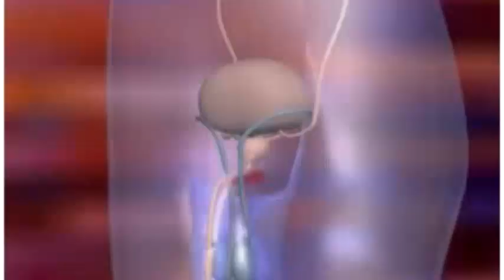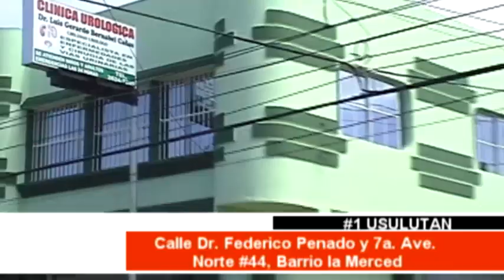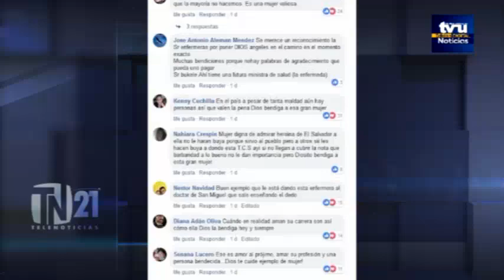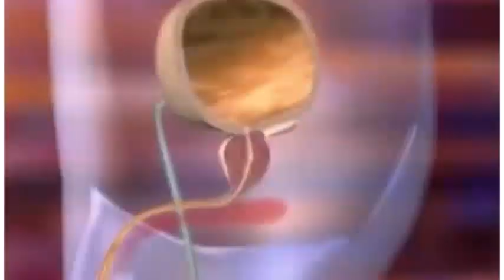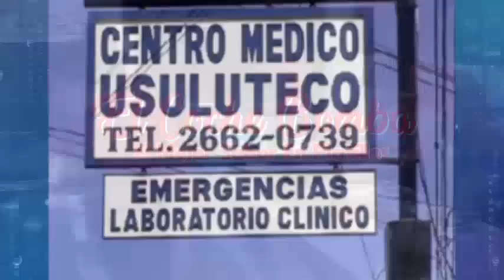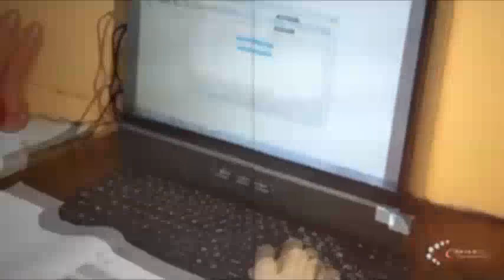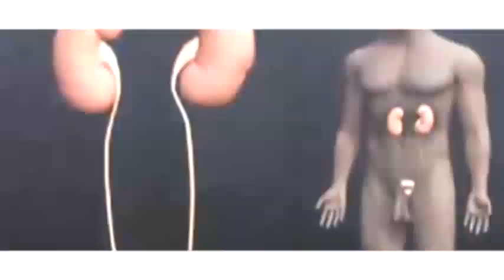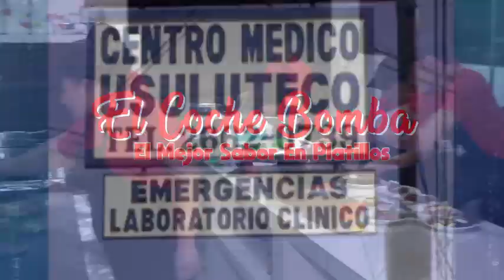Noticiero Sucesos Emisión Estelar - 18 de Marzo de 2019.